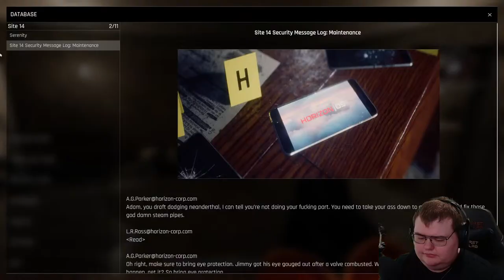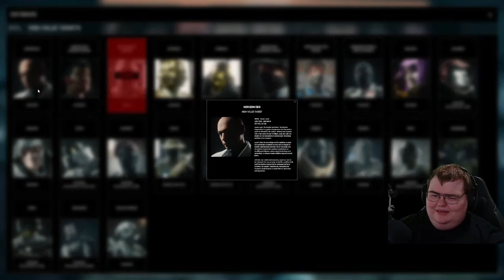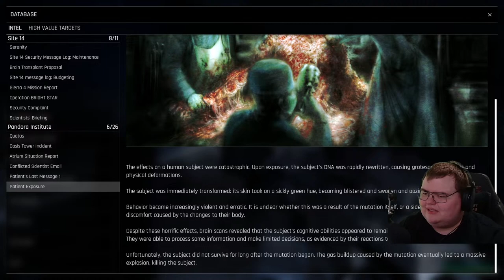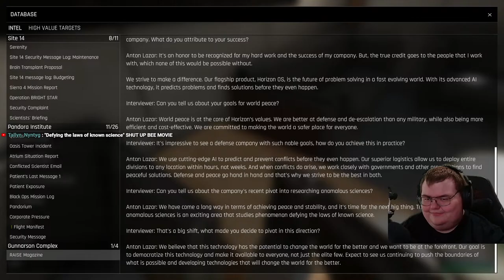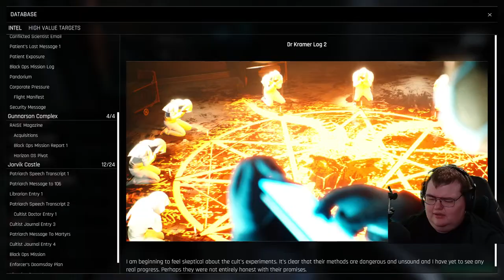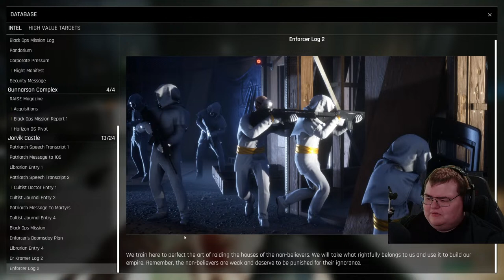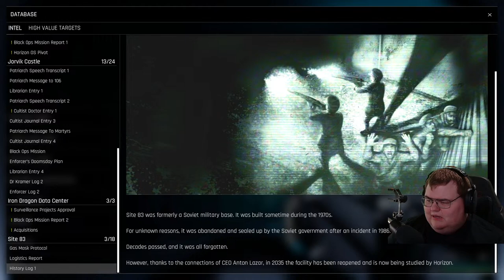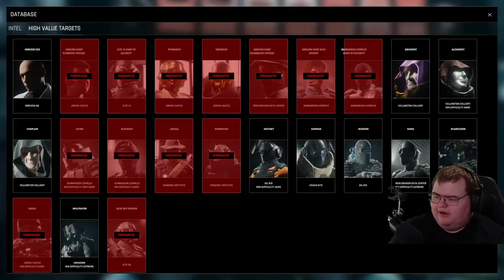LIVE - TREPANG2 Playthrough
TREPANG2. A game i've had on my radar for a while, that clearly looks inspired by F.E.A.R.!
Let's kick ass and chew bubblegum, but also see if it's 2spooky4me

The stream is now Enabled!

BlueberryPoot is a Nerdy Variety Streamer with 50+ games finished and counting! Loves talking about games, tech and music! Schedule: Mon/Tue/Thu 7PM CET.

Quick Trivia!:
25 years old
Favorite hobbies are Gaming & PC building!
Favorite game series include Soulsborne, Halo, Fallout and Call of Duty
I love tech, gaming and music.
If i play music on the stream it's usually video game music!
I'd love to hear from you guys on what games to play.